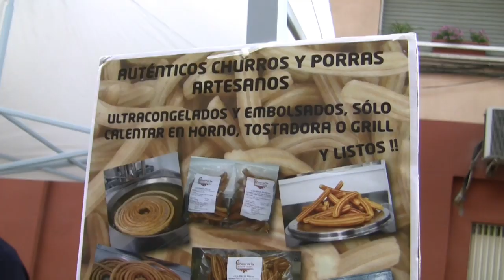Los comerciantes de Pérez Galdós en Llefià celebran su feria de primavera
Las altas temperaturas no han sido obstáculo para que la feria de comerciantes de Pérez Galdós luciera una vez más durante este fin de semana. Lo ha hecho en el marco de las fiestas de Sant Antoni de Llefià y durante dos días en los cuales el comercio de proximidad ha salido a la calle.

Los visitantes, de hecho, han podido disfrutar de paradas con todo tipo de productos y servicios a lo largo de la calle Pérez Galdós.

También y como en cada feria se ha repartido merienda y se ha contado con animación para los más pequeños de la casa, esta vez un castillo inflable.

La valoración, como siempre, positiva, dada la afluencia de gente.

La feria de comerciantes de Pérez Galdós ha cerrado este sábado con ambiente festivo hasta la próxima edición.